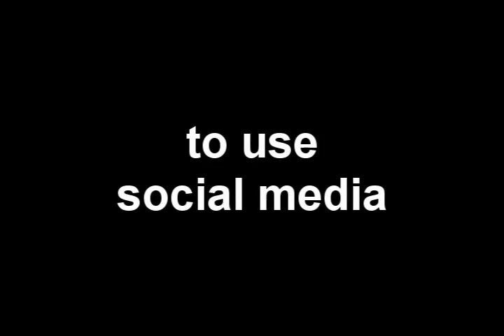Hands on Social Media Workshop in Atlanta - 12 to 14 March 2010 - $97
- Let the NicheProf, aka Dr. Ron Capps, Gina Gaudio-Graves and Phil Cullum lay their hands on your social media plans in Atlanta from 12 to 14 March 2010 at the DeFoor Center and teach you how-to improve your social marketing skills in only 3 days. Video by Ken English, the BlogTalkRadioGuy, Miami, Florida.